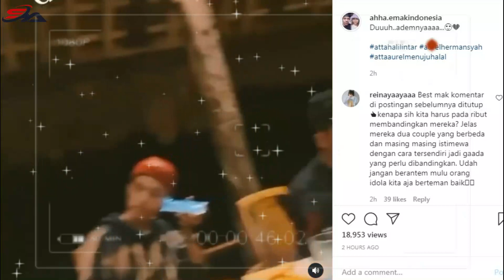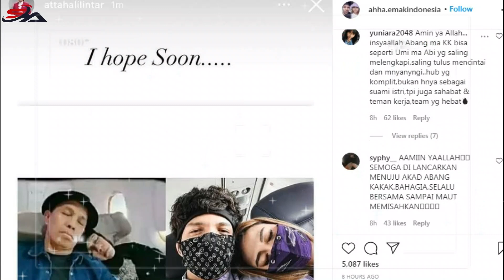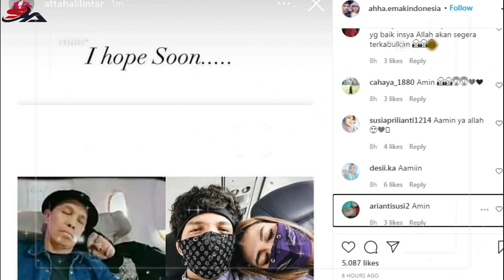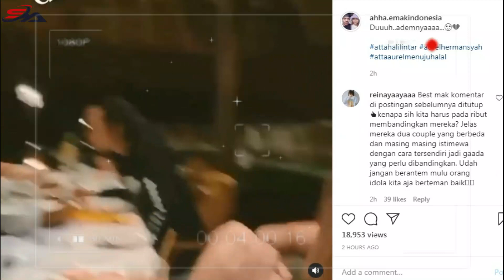i hope soon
harapan di tahun ini segera menikah, terlihat dari story ig dengan foto ayah dan ibu nya yang sedang dipeswat yang sedang sandaran sama dengan atta dan aurel
Welcome to my channel STORY AHHA,Kalian Di Sini Akan Menemukan Berita Terupdate seputar Atta halilintar dan Aurel Hermansyah,Jangan lupa dukung channel ini dengan cara like share dan koment videonya Terima kasih.